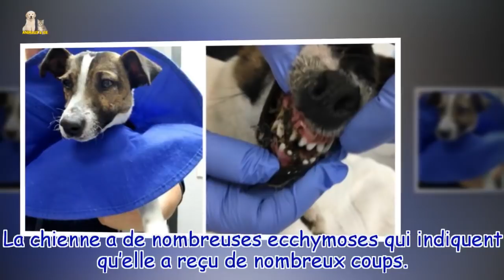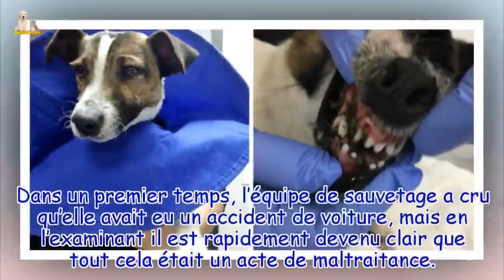L’équipe de sauvetage s’approche d’un chien blessé, en ouvrant sa gueule ils sont choqués